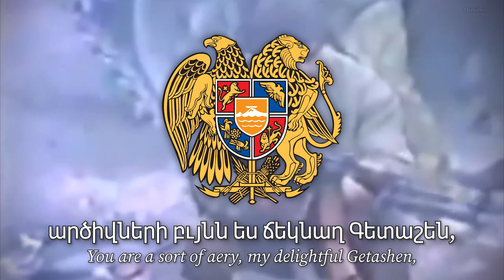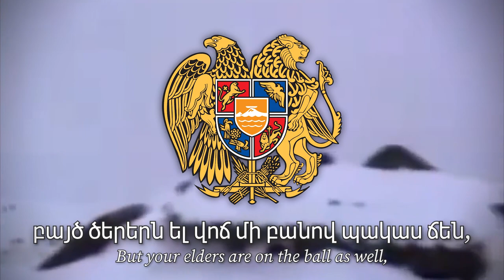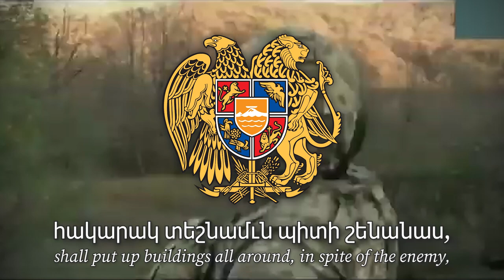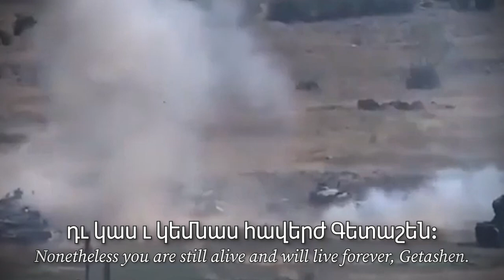"Getashen" | Armenian Patriotic Song • [NEW VERSION]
🇦🇲 Getashen is an Armenian Patriotic Song, likely about the town that lies in the Armavir province of Armenia, in its western borders.

🎥 This channel is dedicated on bringing the best possible quality videos on patriotic songs, anthems marches etc. from nations all around the world.
My goal is to create a library of melodies from the whole world and in the highest quality possible.

Like this video if you found it enjoyable!